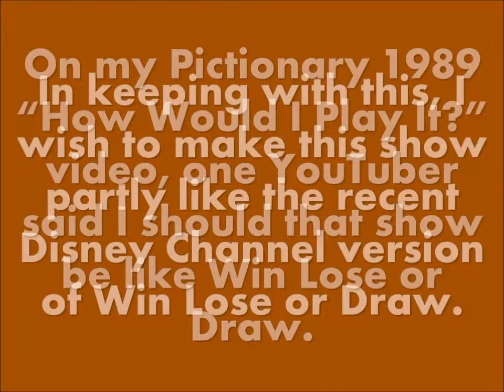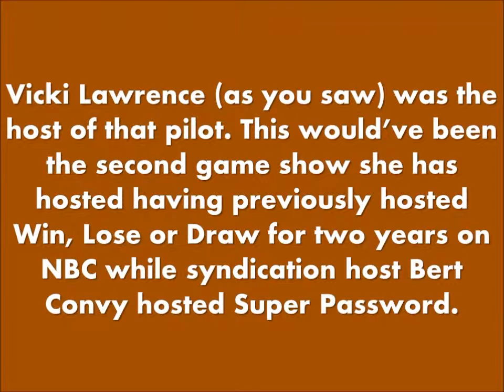How Would I Play It - Body Talk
With the Buzzr channel airing game show pilots at the beginning of September, I figured it was time to unretire this little video series I've done called How Would I Play It? It's a video series about how I would execute TV game shows.

This "How Would I Play It" is about one of the unsold game show pilots that will be featured this September. It is called Body Talk and it was a like the two previous charade show produced by Mark Goodson but in a new way.

NOTE: All future How Would I play it videos will be uploaded here.

UPDATE: I have an idea for an ideal host. I pick Chloe Lukasiak. She's a dancer, a good communicator though her social media pages & YouTube and she would fit right in, since this is a game where people move their bodies to convey words.